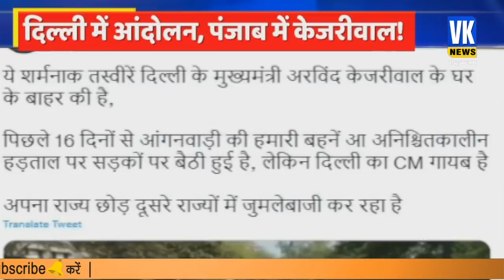आंदोलन से सीएम बनने वाले केजरीवाल ने हद की पार, महिलाओं के आंदोलन को ऐसे कुचल रहे| Sawal Desh Ka Hai